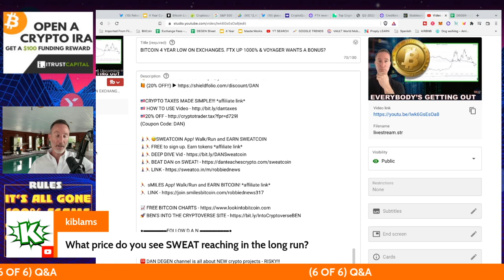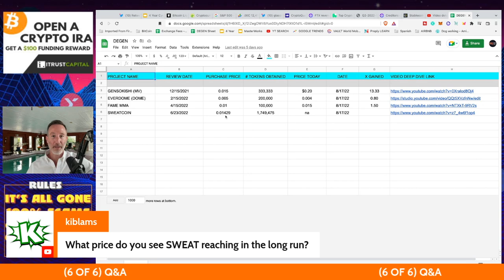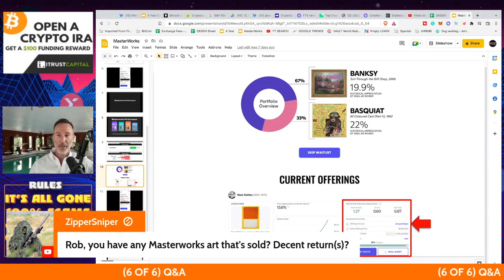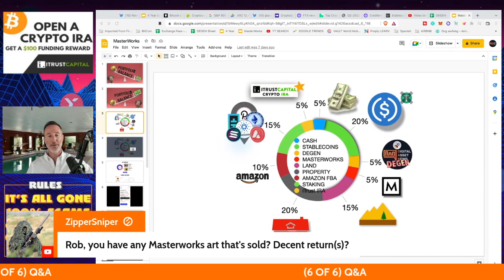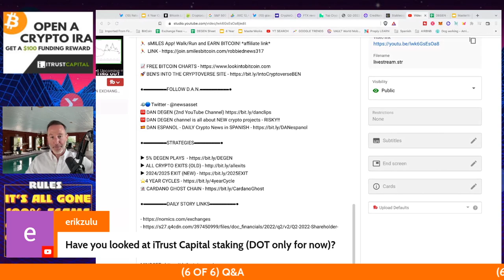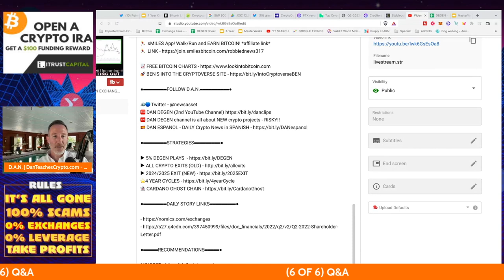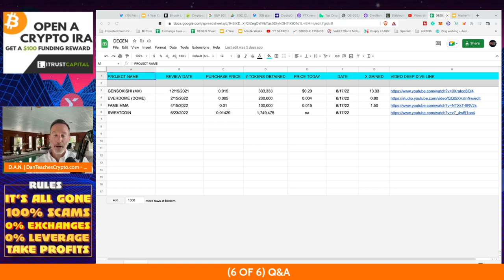Q&A (AFTER LIVE STREAM) - "BITCOIN 4 YEAR LOW ON EXCHANGES. FTX UP 1000% & VOYAGER WANTS A BONUS?"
●▬▬▬▬▬▬CRYPTO ESSENTIALS▬▬▬▬▬▬▬●

●▬▬▬▬▬▬▬▬FOLLOW D.A.N.▬▬▬▬▬▬▬▬▬▬●

●▬▬▬▬▬▬▬▬STRATEGIES▬▬▬▬▬▬▬▬▬●

●▬▬▬▬▬RECOMMENDATIONS▬▬▬▬▬●